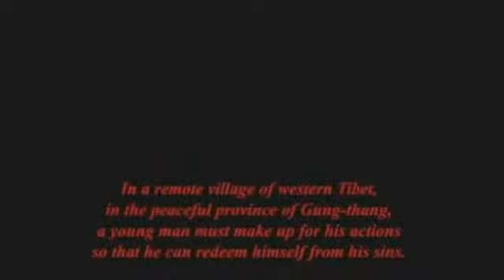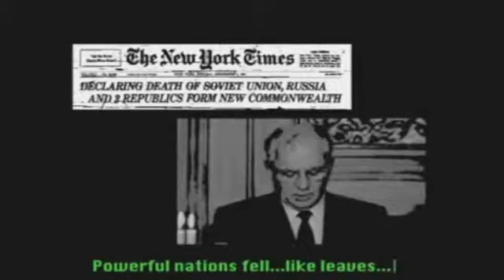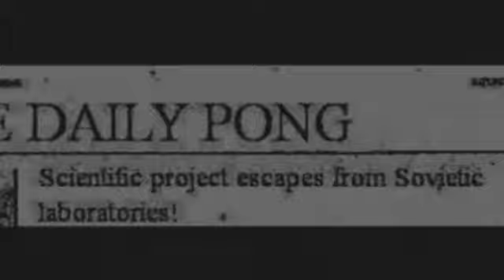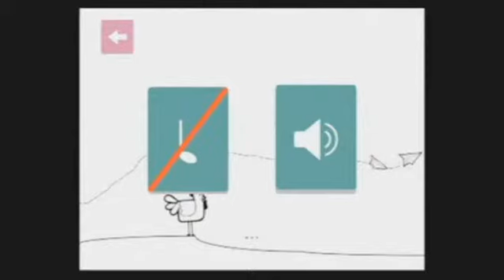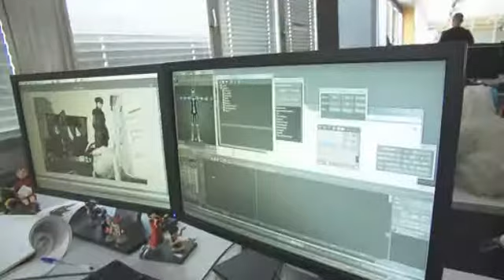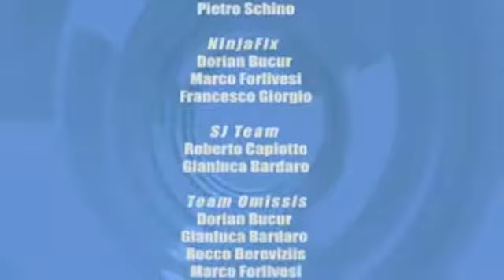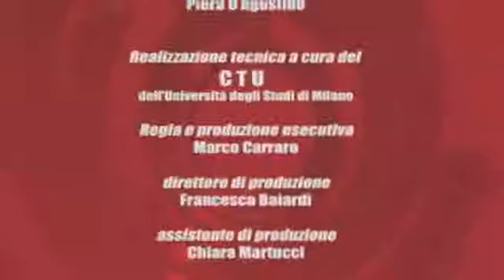Online Game Design Event 2013 (2/2)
End of semester event for the "online game design" class at the University of Milano.
Students demo their prototypes to game companies, other indies, and other gaming associations.

All audio in Italian.

21 giugno 2013.

Evento di fine corso di "online game design" dell'Università degli studi di Milano
Gli studenti fanno vedere i loro prototipi ad aziende, a sviluppatori indipendenti e altre associazioni del settore.